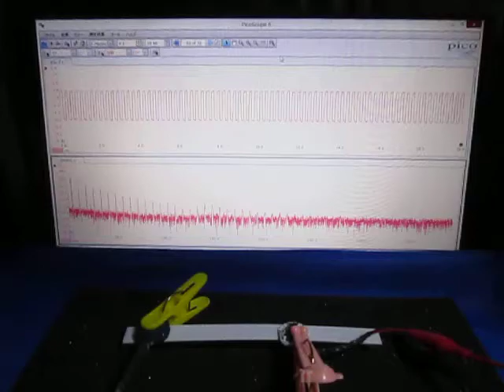超音波の組み合わせ制御技術 （超音波システム研究所）